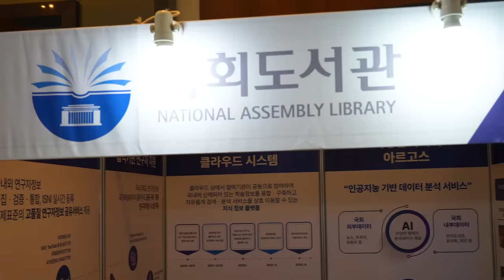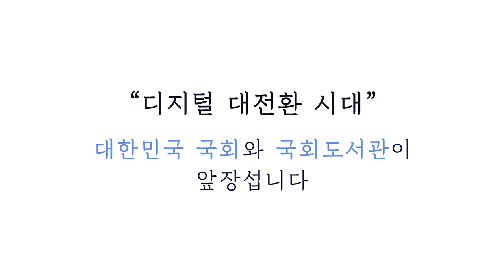디지털 대전환 시대, 국회도서관이 준비하는 미래 도서관의 모습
디지털 대전환 시대!
초거대 AI의 출현으로 데이터의 중요성이 더욱 강조되고 있는 요즘,
미래 도서관의 모습은 어떻게 변화하게 될까요?

지난 5월 국회도서관은
"디지털 대전환 시대, 어떻게 할 것인가? 도서관-데이터-플랫폼의 연결"을 주제로 제21차 한국학술정보협의회 정기총회 및 콘퍼런스를 열어
다양한 지식 정보 연계와 확장을 통해 구축해 온 국가적 데이터 자산을
국민들이 자유롭게 이용할 수 있도록
지식 정보 공유 체계를 강화하기 위한 여러 방안을 모색했습니다.

전국 각지의 도서관 담당자들이 모여 함께한
이번 콘퍼런스 개회식의 이모저모를 영상에 담았습니다.

국회도서관은 현재
디지털 전환을 선도하는 정보협의체로 도약하기 위한 준비에도
박차를 가하고 있습니다.

인공지능시대 미래도서관,
대한민국 국회와 국회도서관이 앞장서겠습니다!

  * 한국학술정보협의회 : 국회전자도서관 사업으로 구축한 3억 8천만 면의 학술논문 등을 국내 협정기관을 통해 제공하여, 학술정보 공유 및 지식격차 해소를 목적으로 설립된 국내 최대 도서관 협의체